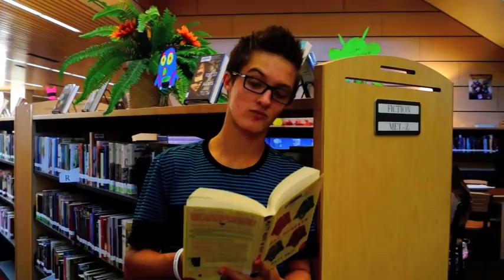study song - Where'd All The Smart People Go?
study song